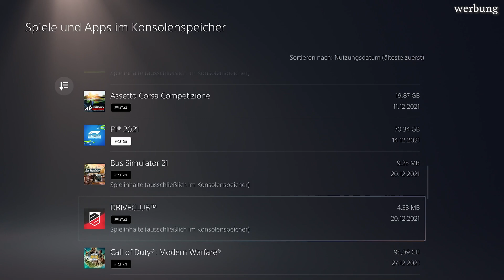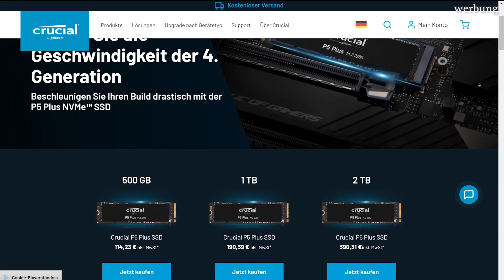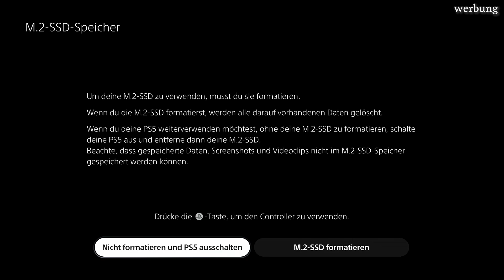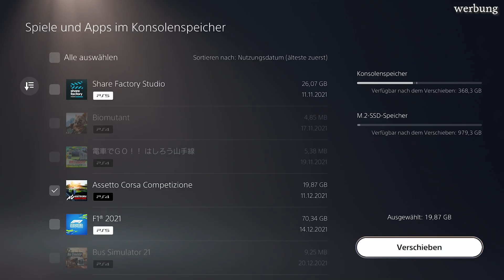PS5 SSD Upgrade – Speichererweiterung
PS5 SPEICHER ERWEITERN mit der Crucial P5 Plus: So baut ihr eine SSD in eure PS5 ein.
✅ PS5 SSD Crucial P5 Plus NVMe SSD bei Amazon kaufen
✅ PS5 SSD Kühlkörper

🔥 PS5 SPIELE & ZUBEHÖR 🔥
✅ PS5 ZUBEHÖR
✅ PS5 SPIELE

Bock auf einen 🔥 ECHT GENIALIEN ENERGY DRINK 🔥 der einfach mal ganz anders ist?
Mit CODE: "FRPIXEL10" bekommst du 💥10€ RABATT 💥 auf deinen ersten Einkauf! 🤩
↑ werbung ↑

TIMECODES
🔸 00:00 PS5 SSD INFOS
🔸 02:02 SSD EINBAU: Schritt 1
🔸 02:14 SSD EINBAU: Schritt 2
🔸 02:24 SSD EINBAU: Schritt 3
🔸 02:30 SSD EINBAU: Schritt 4
🔸 02:44 SSD EINBAU: Schritt 5
🔸 02:57 SSD EINBAU: Schritt 6
🔸 03:24 SSD EINBAU: Schritt 7
🔸 03:50 SSD EINBAU: Schritt 8
🔸 04:09 SSD EINBAU: Schritt 9
🔸 04:42 SSD EINBAU: Schritt 10
🔸 05:15 SSD EINBAU: Schritt 11
🔸 05:35 NICHT VERGESSEN!